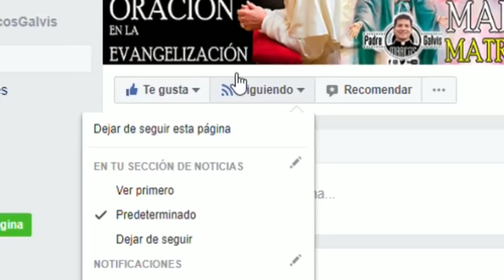EVANGELIO DE HOY | DIA Martes 21 de Enero de 2020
El Padre Marcos Galvis comparte con nosotros el EvangelioDe Hoy Martes 21 de Enero 2020, San Marcos 2, Versículos 23-38.

Lectura del Santo Evangelio según San Marcos (2, 23-38):

Un sábado, atravesaba el Señor un sembrado; mientras andaban, los discípulos iban arrancando espigas.
Los fariseos le dijeron: «Oye, ¿por qué hacen en sábado lo que no está permitido?»
Él les respondió: «¿No habéis leído nunca lo que hizo David, cuando él y sus hombres se vieron faltos y con hambre? Entró en la casa de Dios, en tiempo del sumo sacerdote Abiatar, comió de los panes presentados, que sólo pueden comer los sacerdotes, y les dio también a sus compañeros».
Y añadió: «El sábado se hizo para el hombre y no el hombre para el sábado; así que el Hijo del hombre es señor también del sábado».